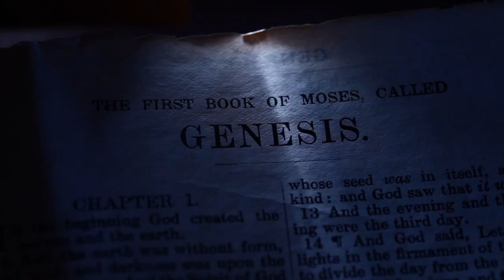LAMENTATIONS 2: 18 | Amen - Word of God | June 23, 2023 | Episode - 2792 | Fr Shaji Thumpechirayil